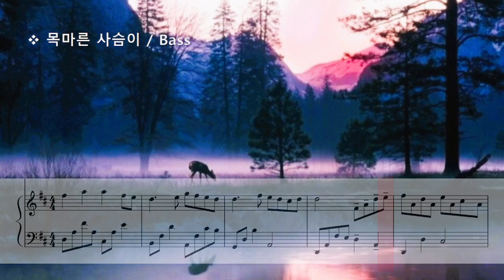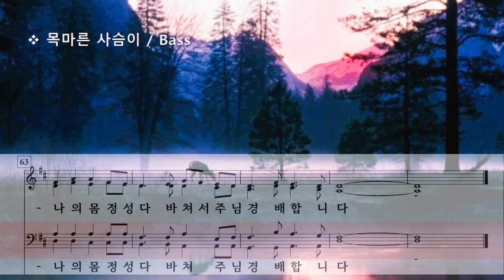목마른 사슴이 ( R. E. Schram ) / Bass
Bread and Wine of Life with As the Deer Arr. by  R. E. Schram
합창 및 파트 연습 링크 / Reheasal Link